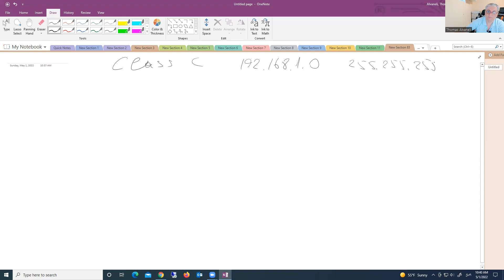Part 5 - Practical example of subnetting an IP address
It covers the following topics:
1. Need for subnets
2. Process for subnetting
3. Formulas for subnet calculation
4. Examples for putting everything together
5. Variable Length Subnet Mask (VLSM)
6. Determine the subnet, usable range of host addresses, and broadcast address for a given host.
7. Helpful tables